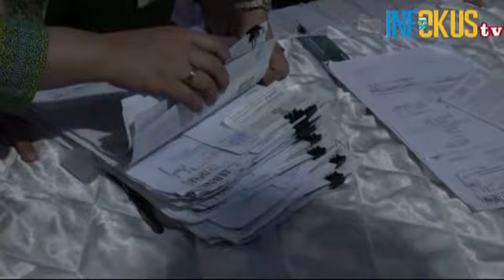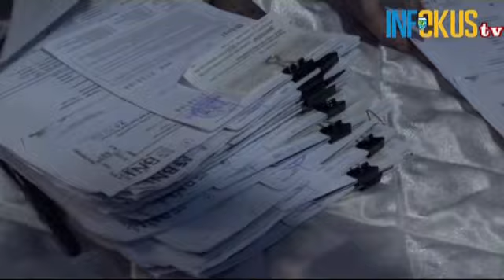GANTI RUGI LAHAN BENDUNGAN TIGA DI HAJI KEMBALI DI BAYARKAN